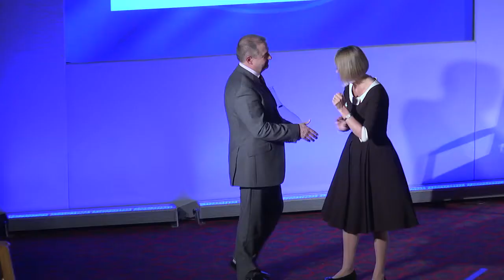WSET Educator of the Year Award for 2013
The Riedel Trophy is awarded to an individual or a company making a significant contribution to WSET courses and qualifications in the past year whilst achieving superlative results in WSET programmes and demonstrating innovation in education.